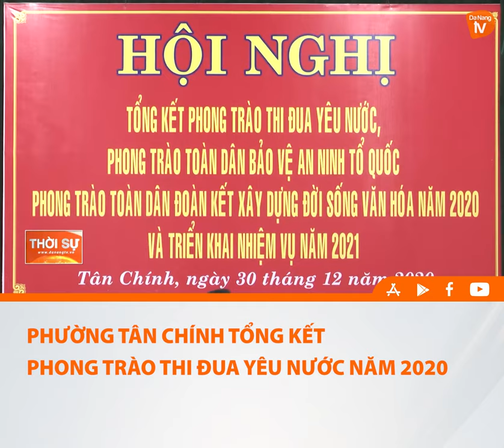PHƯỜNG TÂN CHÍNH TỔNG KẾT PHONG TRÀO THI ĐUA YÊU NƯỚC NĂM 2020